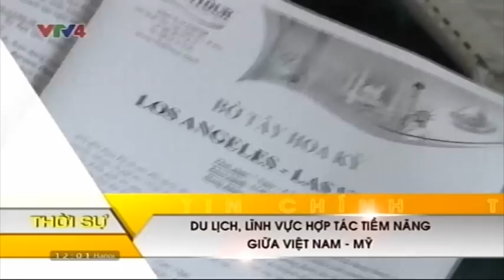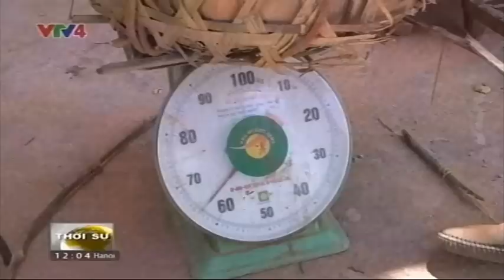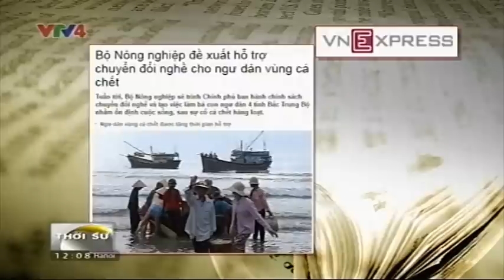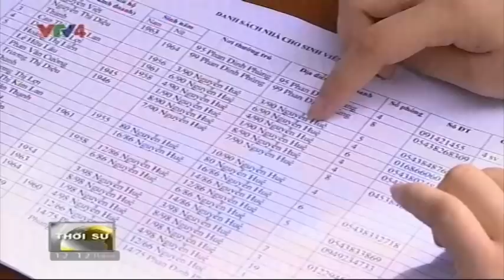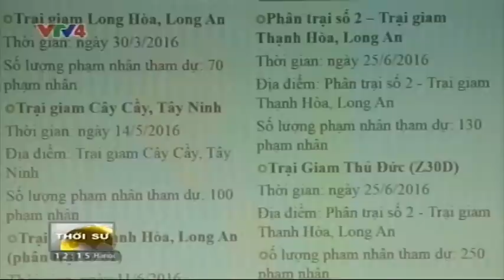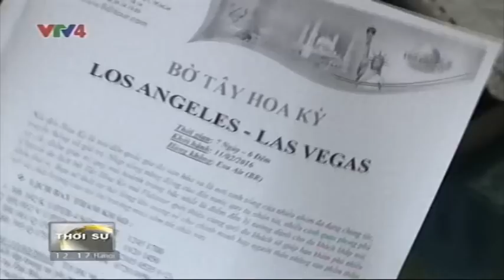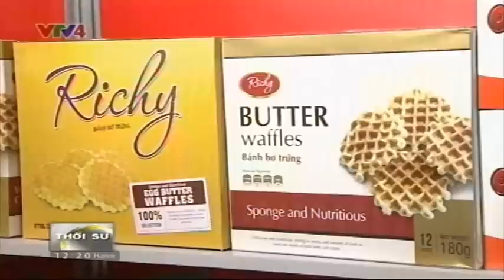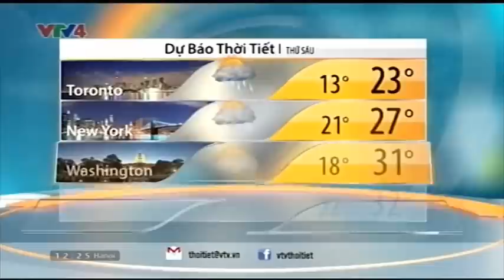Bản tin thời sự Tiếng Việt 12h - 30/06/2016